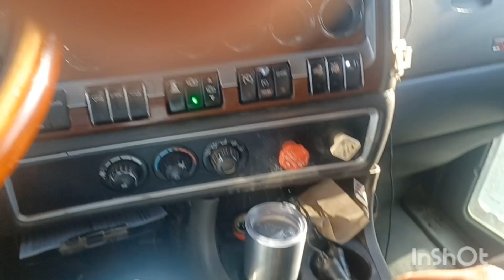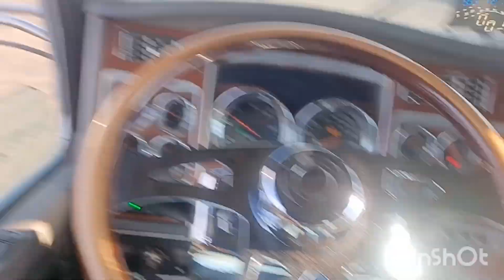ULTIMO MES Y TRABAJANDO DURO